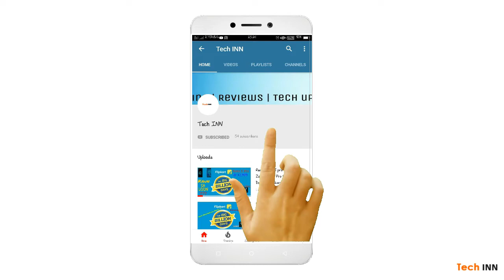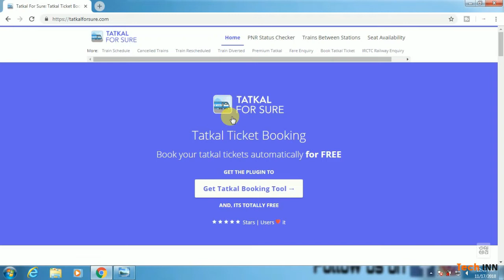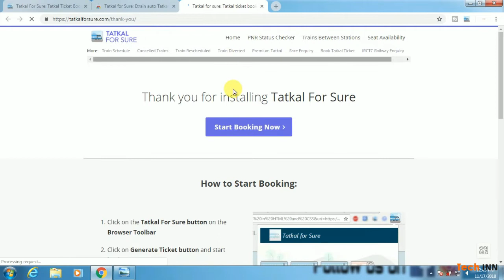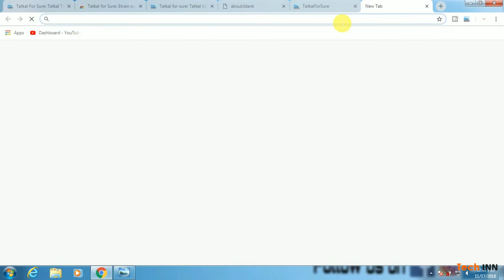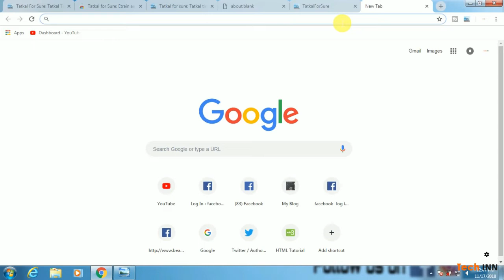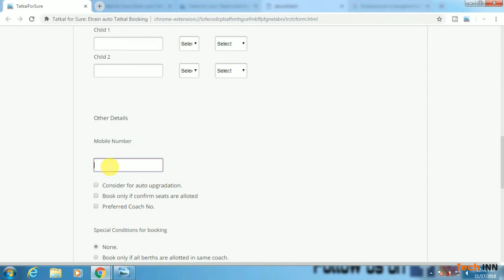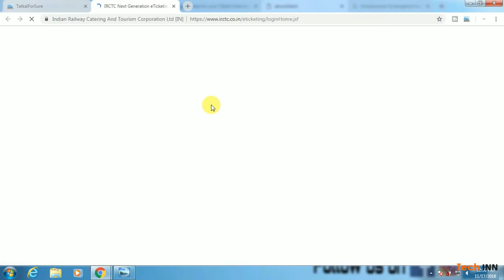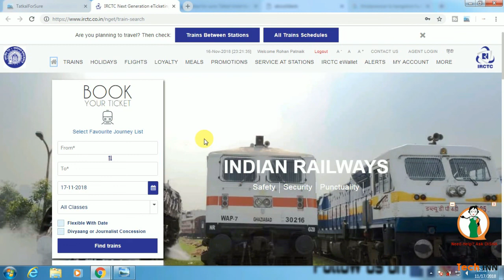Book 100% confirm Tatkal Tickets in less than a minute in 2018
Book Tatkal Tickets Online

Hello Friends , Aaj Mein aap logo ko batane waala hun ki aap kaise tatkal tickets khus se hi kar sakte hain aur woh v confirm hoga. Hope you will like this video

Song-High
Artist-JPB